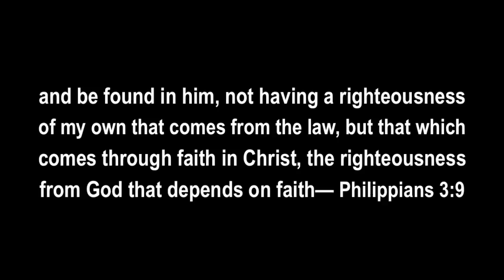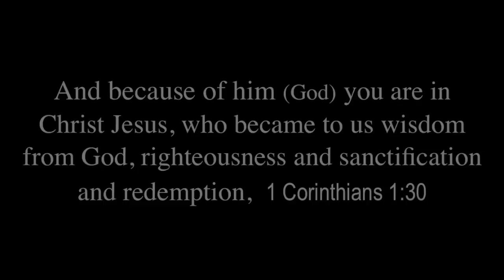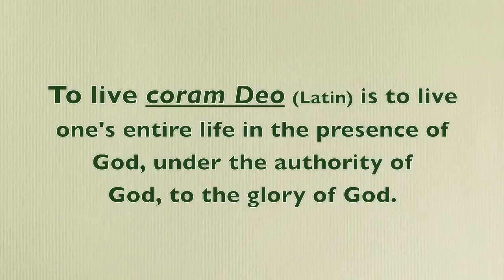We Are Plugged Into Jesus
Faith alone in Jesus ONLY is sufficient for our salvation. Our faith alone is also sufficient for our right standing before the Lord that is only possible because of Jesus perfect obedience to the Law and finished work on the cross. Through our faith in Jesus; we upload the Law. What a beautiful Gospel we hear and share!